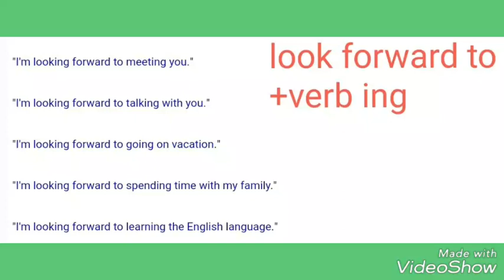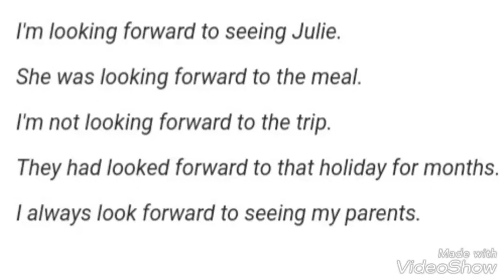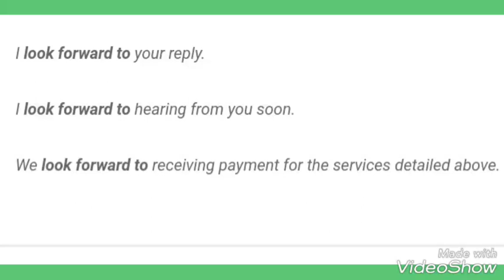"Look forward to" izahi ve cumlelerde istifadesi